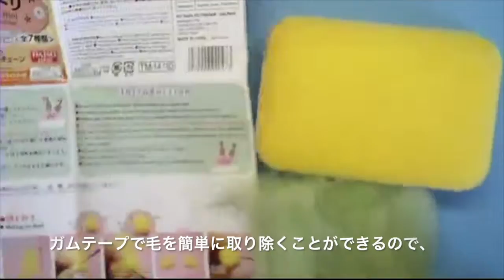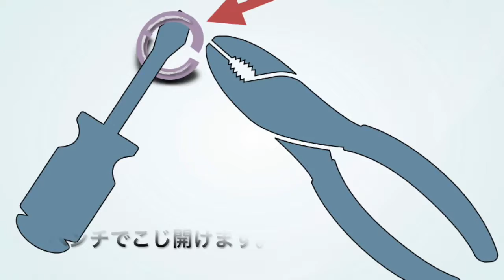百均・小鳥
百均・小鳥を作ってみました。